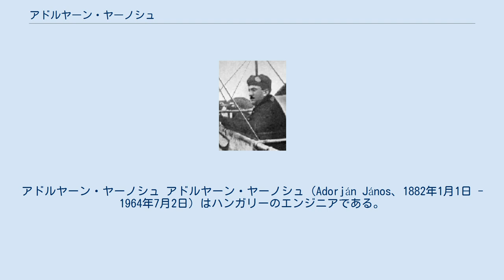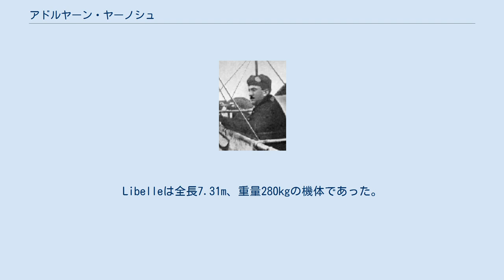アドルヤーン・ヤーノシュ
アドルヤーン・ヤーノシュ アドルヤーン・ヤーノシュ（Adorján János、1882年1月1日 - 1964年7月2日）はハンガリーのエンジニアである。
1909年12月9日（ハンガリー語版wikipediaでは1910年1月10日） 、ハンガリーで、自作の飛行機で飛行に成功した。
ハンガリー国内で、ハンガリー製の飛行機で飛行に成功した最初のハンガリー人となった。
 オーストリア＝ハンガリー帝国のショルキトートファル（Sorkitótfalu）に生まれた。
シュトゥットガルト工科大学で工学を学んで1903年に卒業した。
1906年から1909年の間、パリの自動車会社で働いた後、自らの設計した25hpの2気筒のV型エンジンを製造するためにハンガリーに戻った。
 エンジンは、ヤーノシュが設計してケラー兄弟とブダペスト工科大学が製作したブレリオ単葉機に似た機体、"A-I Libelle"に搭載され、Libelleは1909年12月9日飛行に成功した。
アドリアーンはハンガリー製の飛行機で飛行した最初のパイロットとなった。
Libelleは全長7.31m、重量280kgの機体であった。
改良した"A-II Strucc"を使って、1910年7月にRákosmezőで開かれた国際航空レースに参加し、29人の参加者中3位に入賞した。
 2007年、ハンガリー国立銀行はアドルヤーンの生誕125年を記念して、1000フォリントの記念コインを発行した。
角丸形状で、片面にV型エンジン、片面にLibelleが描かれている。
 ^ 記念コイン